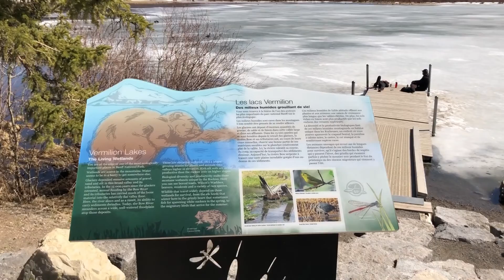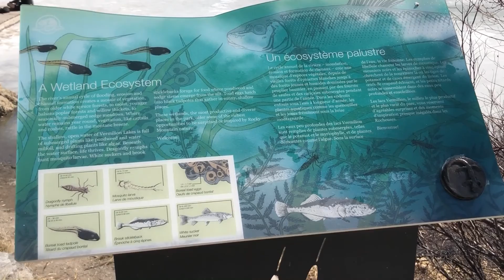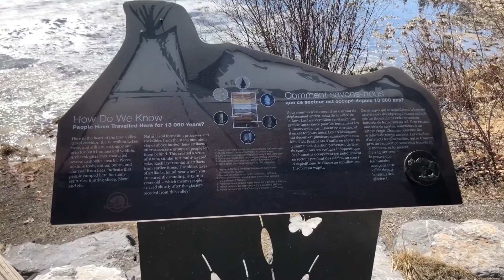Vermilion Lake Banff Alberta